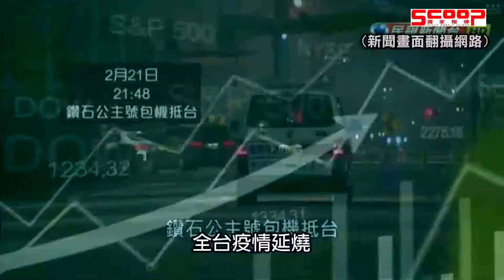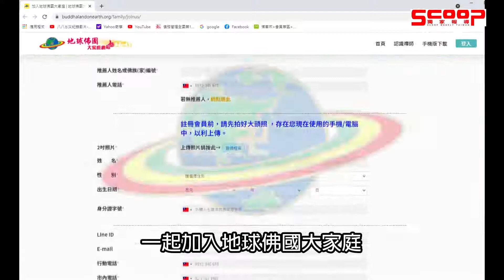悟覺妙天禪師祈福觀音佛卡 願安然度過疫情《獨家報導》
全台疫情延燒，加上確診者感染源不明，人心惶惶，悟覺妙天禪師慈悲開示：「百萬菩薩百萬軍，百萬菩薩一條心，心如金剛不變形，為了眾生一起拼。」
悟覺妙天禪師呼籲，疫情越嚴峻，心要越安定，更要配合政府防疫，勤洗手、戴口罩。悟覺妙天禪師，送給大家一張來自地球佛國的祝福──「觀音平安電子佛卡」，這是由禪宗第八十五代宗師悟覺妙天禪師開光加持，可以設為手機桌面或放在相簿，隨身攜帶，常保平安，請廣傳親朋好友，願所有人安然度過疫情，一切無礙。